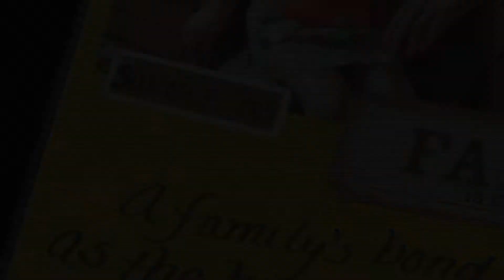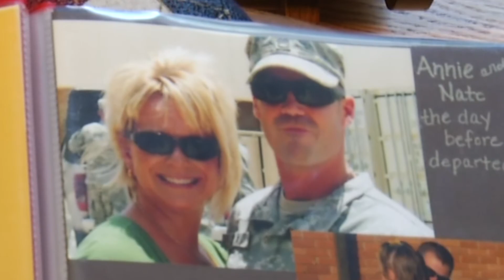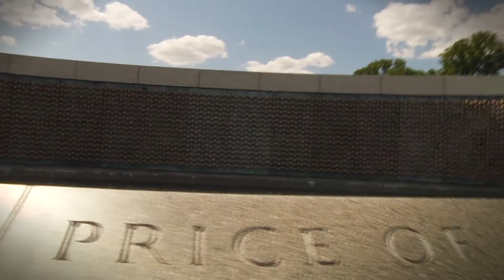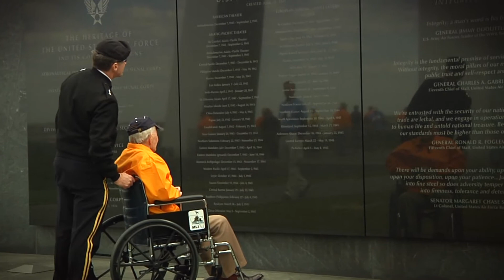Excellence in Reporting GARY METIVIER